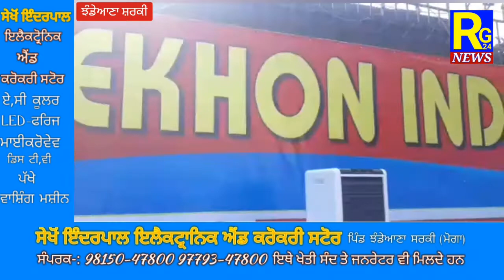ਸੇਖੋਂ ਇੰਦਰਪਾਲ ਦੇ ਨਵੇਂ ਇਲੈਕਟ੍ਰਾਨਿਕ ਐਂਡ ਕਰੌਕਰੀ ਸਟੋਰ ਦਾ ਮਹੰਤ ਨਿਰਮਲ ਦਾਸ ਨੇ ਕੀਤਾ ਉਦਘਾਟਨ ।। RG24 NEWS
ਪੱਤਰਕਾਰ ਰਾਜਿੰਦਰ ਸਿੰਘ ਰੱਤੀ